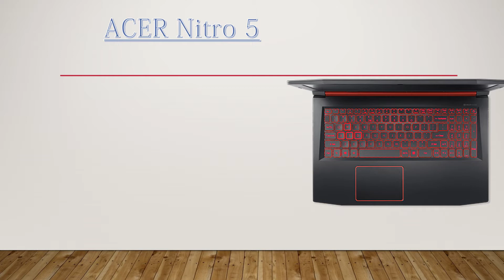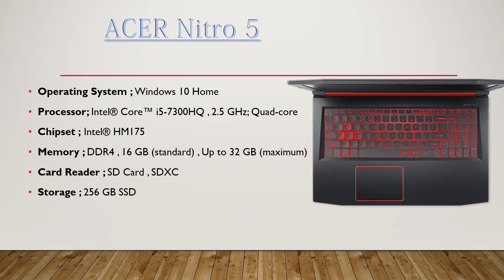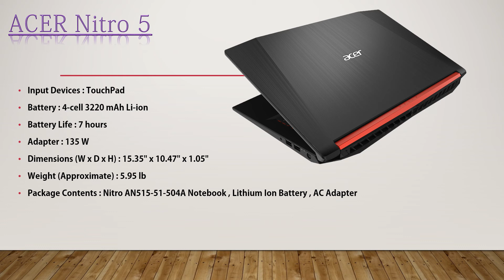Acer Nitro 5 Gaming Laptop Review : A new-level gaming experience 2017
Breaking the Sound Barrier
Invigorate your gaming and enjoy crushing audio with Dolby Audio™ Premium.
Intensity at Every Angle
Share the exhilaration of your screen’s true colors with the full high definition IPS display.
The Power of Wireless
Maintain a strong, consistent wireless signal with the strategically placed 802.11ac wireless antenna1 and 2x2 MIMO1.
Ports for all Occasions
Expand the Nitro 5’s functionality with a plethora of ports to connect almost any secondary device.